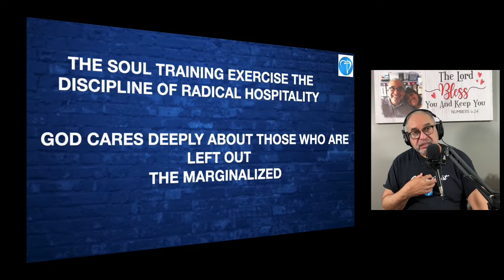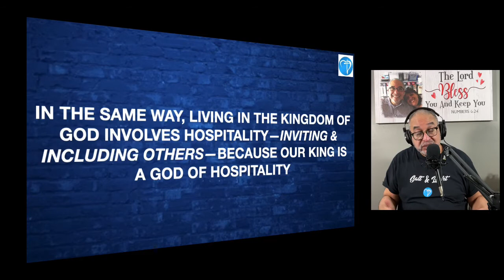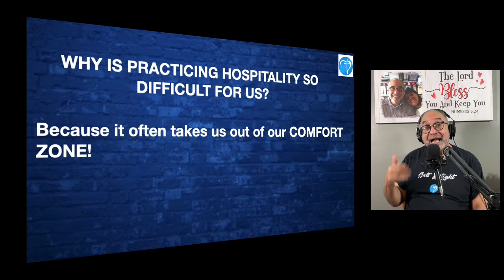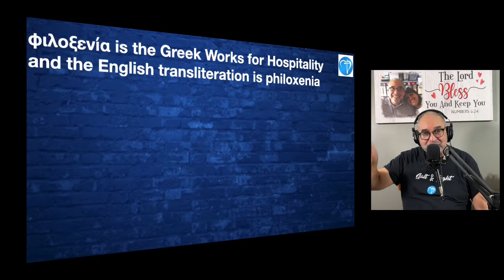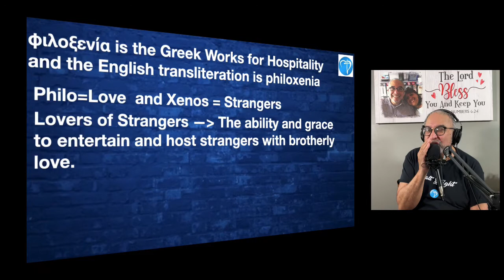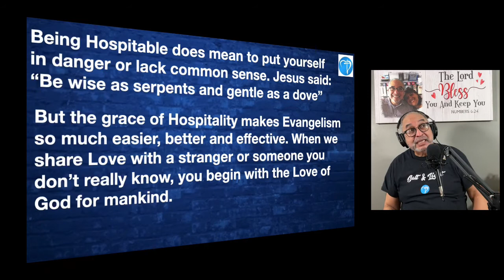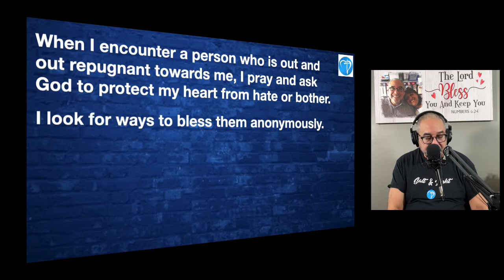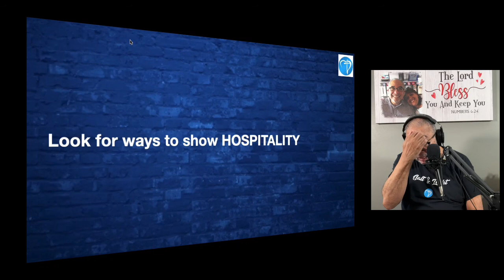Tuesday Morning Devotions with Pastor Sam and Esther Colón 10/26/21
Soul Exercise - Cultivating Radical Hospitality